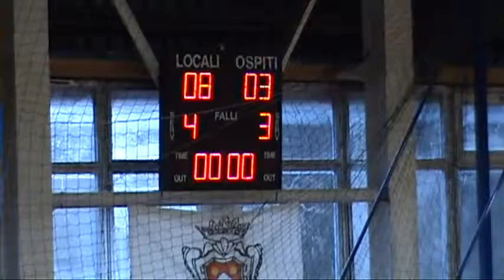calcio 5 sport associati Atletic Cagli Fano 2 t 2016